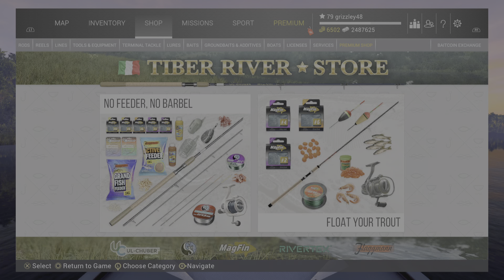FishingPlanet_Item 4 undertakers amulet Halloween